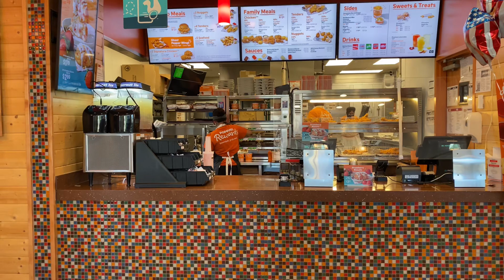Louisiana kitchen Popeyes ￼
Hello guys today we gonna make a video it’s about Louisiana kitchen Popeyes what’s your favorite chicken?  ￼ we have a drinks.  Coca-Cola or Pepsi ￼￼
What’s your favorite restaurant to eat? Please give me a like and subscribe to my channel ￼ number one is my favorite chicken 🍗 and the sauce comment channel if you like this video give me a notification 🔔 don’t miss any video thank you guys for support. I love you my fans ￼￼￼￼ ￼￼￼￼